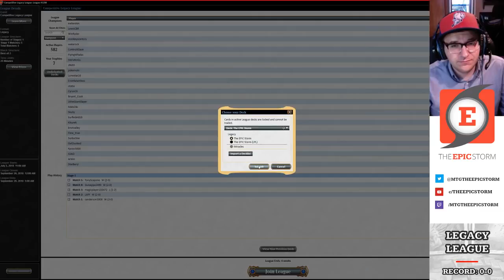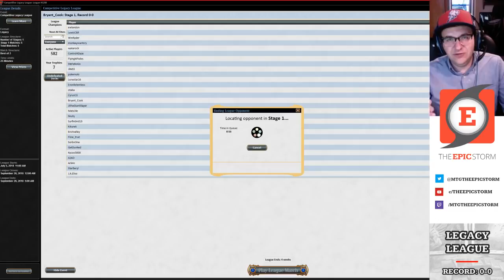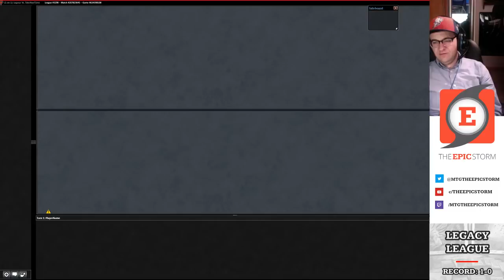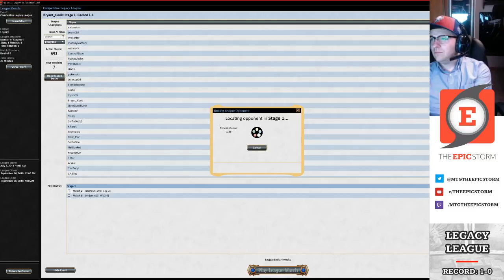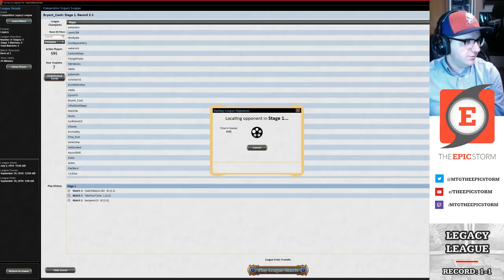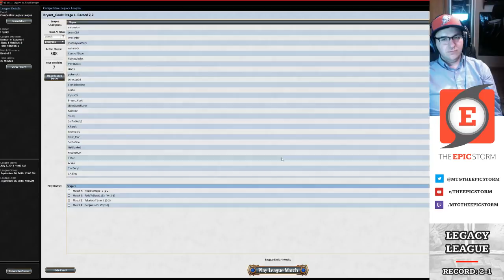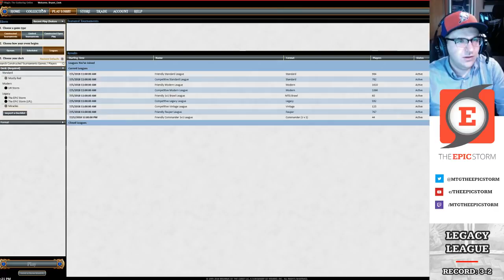TES Tutoring Session - Gregory Sperry - 8/28/18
Bryant Cook has a TES Tutoring Session with Gregory Sperry. Typically the student is the one driving the lesson, in this session, Bryant is explaining his thought process to Greg while being the one playing the games.